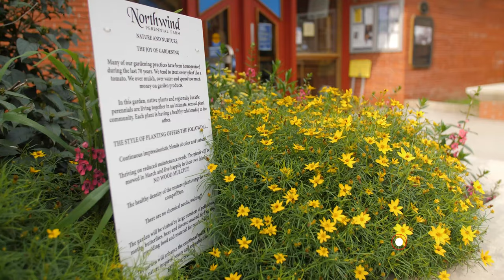The Lake Geneva Library Project - 'It's Called Gardening!' Episode #58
One of my favorite plantings is the Lake Geneva Library.   When I was asked to create the garden, the group encouraged nature-inspired thoughts and looked forward to the diverse planting style engaging with the prairie architecture of the library building.   Caring for this location for the last 11 years with our team always reminds us that gardening has no relationship to landscaping or yard work.   It’s not a market-driven practice or labor you want to find a way to get out of.   It’s simply a place to share who you are with other living things, including friends and family.  Plus, find some time to be your own best friend.